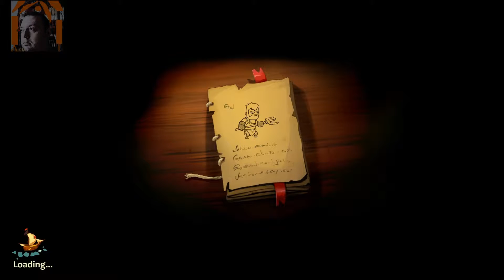Let's Play Braveland Pirate (PC) p15, Leaving Barbados